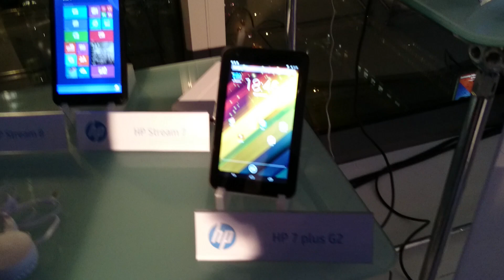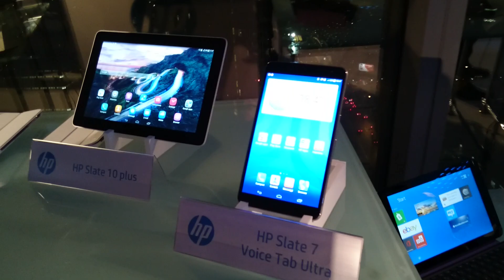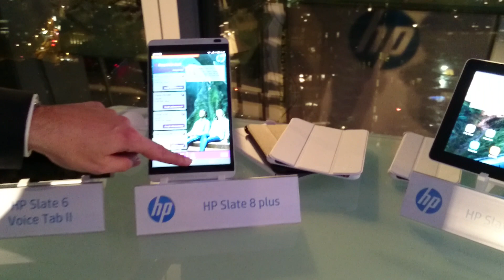HP PRESENTAZIONE GAMMA Phablet e Tablet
La presentazione della nuova gamma dei Phablet e Tablet HP con Windows 8.1 e Android